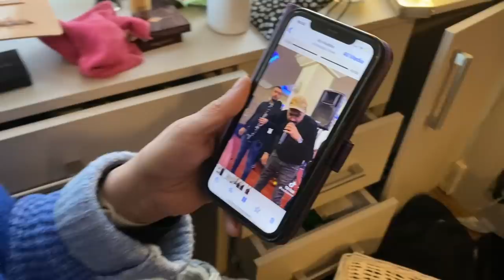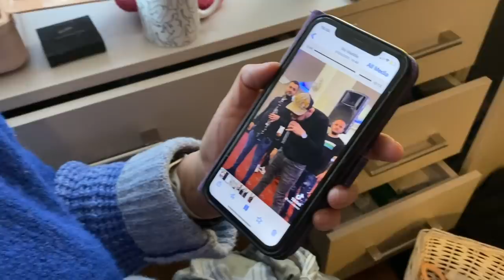HOME TIME 12 Nadia's WARDROBE DISASTER is BACK, Lisa, Mark & Nadia Take The "When Will You Die" Test